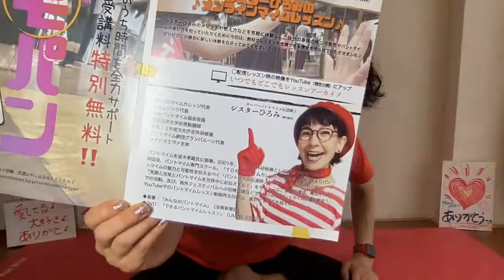●世界中を笑顔と元気に！「ありがとストレッチ♪６３」一緒にやってみよー♪＼(^o^)／220514(土)pantomime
220514(土)

　●５／１５(日)９：００
 「ありがとストレッチ・６４」

　●５／１７(火)９：００
「ありがとストレッチ♪６５」

　＊オンラインレッスン　今期、特別無料！＼(^o^)／

貴重な機会！

＊日程＆レッスンテーマ：

　１．「かべ」
　　　５/２０（金）＆５/２７（金）

　２．「ムーンウォーク」
　　　６/１７（金）＆６/２４（金）

　３．「風船」
　　　７/　８（金）＆７/１５（金）

　４．「ハンドマイム」
　　　８/１９（金）＆８/２６（金）